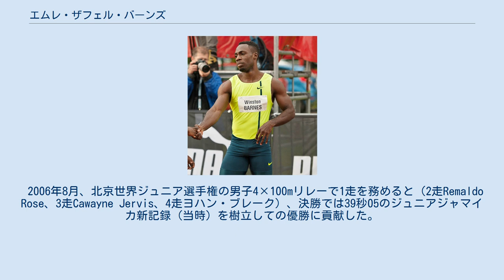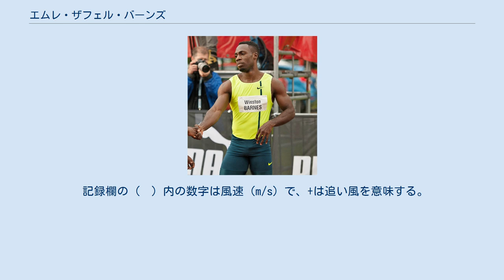エムレ・ザフェル・バーンズ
エムレ・ザフェル・バーンズ（Emre Zafer Barnes、1988年11月7日 ‐ ）は、ジャマイカ出身でトルコ国籍の陸上競技選手。
2015年にトルコ国籍を取得。
 ジャマイカ時代はウィンストン・バーンズ（Winston Barnes）の名前で競技し、カテゴリー別の国際大会で活躍した。
 2003年、チャンプス (en) （10-19歳が対象のジャマイカの全国学校対抗陸上競技大会）のクラス3男子100mにおいて10秒99の大会新記録（当時）を樹立し、1997年にマイケル・フレイターがマークした11秒10を更新して優勝した。
クラス3男子200mも22秒69で制した。
 2006年8月、北京世界ジュニア選手権の男子4×100mリレーで1走を務めると（2走Remaldo Rose、3走Cawayne Jervis、4走ヨハン・ブレーク）、決勝では39秒05のジュニアジャマイカ新記録（当時）を樹立しての優勝に貢献した。
 2015年6月24日、トルコの市民権を取得。
 2016年6月24日、トルコ代表として大会に出場することが可能となった。
 同年8月、シニア世界大会デビューとなったリオデジャネイロオリンピックでは男子4×100mリレー予選では3走を務め（1走İzzet Safer、2走ジャック・アリ・ハーヴェイ、4走ラミル・グリエフ）、38秒30のトルコ新記録樹立に貢献するも決勝に進出できなかった。
 2017年8月、シニア世界選手権デビューとなったロンドン世界選手権では、個人種目初出場となった男子100mで準決勝まで進出した。
男子4×100mリレーでは3走を務めると（1走Yigitcan Hekimoglu、2走ジャック・アリ・ハーヴェイ、4走ラミル・グリエフ）、トルコ史上初の決勝進出（7位）に貢献した。